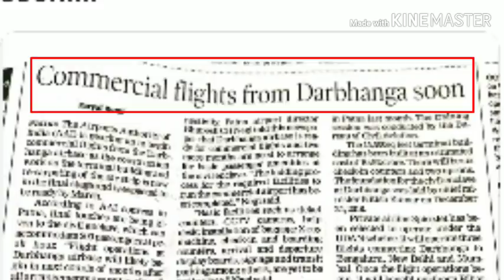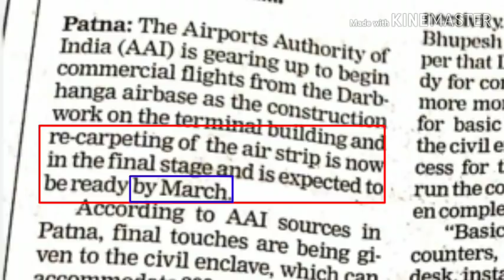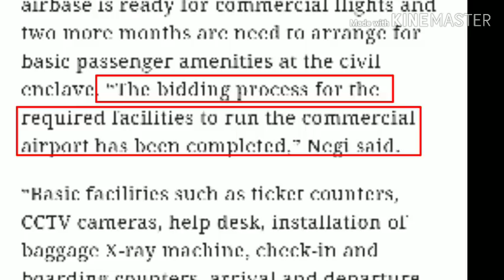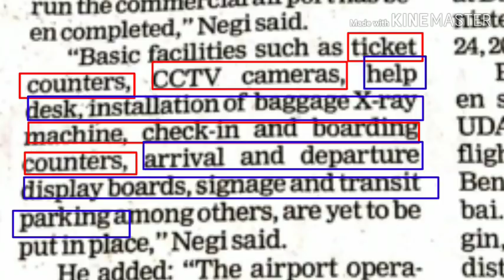दरभंगाएयरपोर्ट darbhanga airport taiyyar